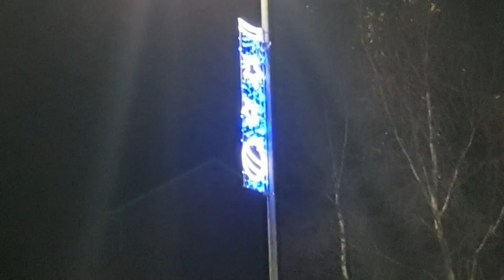A Christmas Celebration: Maesteg School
Join us online this year for our Christmas Celebration. Planned and performed by our pupils, enjoy a selection of festive numbers from the classic to the contemporary.